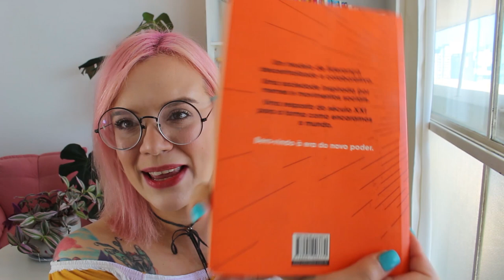Resumo O Novo Poder, de Henry Timms e Jeremy Heimans 🍊🧡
Esse livro foi o início de uma era pra mim. Nesse vídeo resumi os principais pontos do O novo poder: Como disseminar ideias, engajar pessoas e estar sempre um passo à frente em um mundo hiperconectado.

O Novo Poder (leia esse primeiro)
Isso é Marketing (depois esse)

Mais links no comentário fixado.

MINUTAGEM
00:00 oi!
00:30 por que o livro é importante?
01:10 informações gerais
02:04 antigo x novo poder
05:03 como espalhar ideias?
06:26 5 passos para criar público
09:37 como funcionam as comunidades
11:06 como virar para o novo poder?
13:53 como ser um bom líder?
15:03 os 2 poderes
16:09 empresa do novo poder
18:00 beijo na bunda e até segunda!